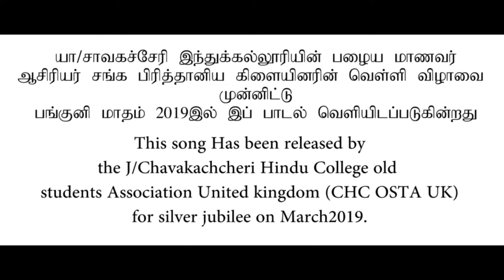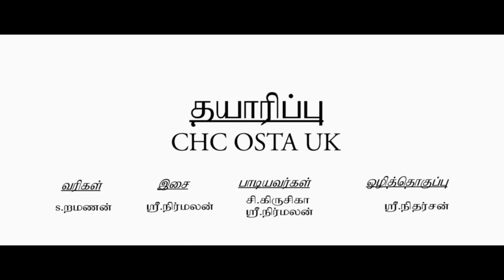Chavakachcheri Hindu Collage song / சாவகச்சேரி இந்து கல்லூரி பாடல்.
This song released by OSTA UK.
Song composer: Sri Nirmalan
Singers: Sri Nirmalan and Kirushika
Lyricist: S.Ramanan
Production: Old Student and Teachers Association UK (OSTA UK)